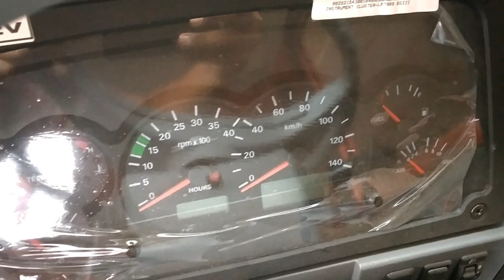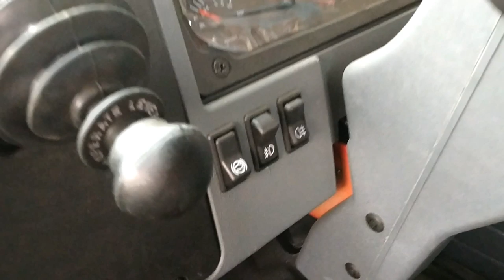Tata 1512 CRX | Review | Price,Details | Hindi | Auto Gear India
Follow me to get latest notification -

LPT 1512 CRX is the new 15.8 Ton GVW Tata Truck in ICV category. Tata Motors Commercial Vehicles has introduced this new Tata 1512 LPT based on 4 cylinder engine platform to cater to rated load applications. This new Tata truck gets powered by famous 497 TCIC engine that produces 123 HP & 400 Nm of torque and comes with a standard clutch booster for comfortable drives. Tata LPT 1512 Truck precisely caters to mass market segment with higher rated payload as against Tata Ultra 1518 which caters to next generation trucking segment. Bigger 9R20 tyres lead to class leading ground clearance of 245 mm in this new 6 wheeler Tata truck. Power steering, arm rest and utility features like bottle holder lead to less fatigue on long drives in Tata LPT 1512 truck. A fuel tank capacity of 160 litres gives a class leading range without refuelling.